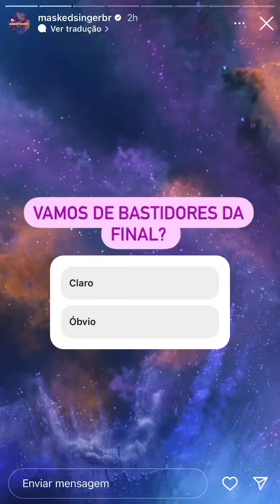Chay Suede com Rodrigo Lombardi, Tata Werneck, Tais Araujo e Eduardo Sterblitch no The Masked Singer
Vídeos dos bastidores da final do "The Masked Singer Brasil", que foi gravada no dia 9 de fevereiro, e foi ao ar no dia 24 de abril. Está disponível no Globoplay para quem perdeu ou quiser rever!